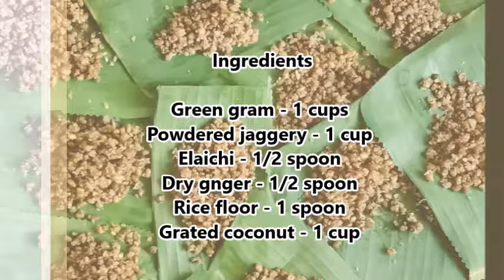varahi Navaratri prasadam||Green gram recipes||Prasadalu